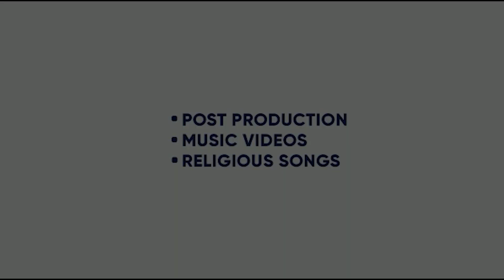SHREAAM PAGAL | SUNDHI CHAUHAN | HANSIKA MOTWANI | SHAH ALI | KING ENTERTAINMENT TV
SHREAAM  PAGAL | SUNIDHI CHAUHAN | HANSIKA MOTWANI | SHAH ALI | KING ENTERTAINMENT TV

SONG- SHREAM PAGAL
SINGER- SUNIDHI CHAUHAN
FEAT- HANSIKA MOTWANI
MUSIC COMPOSER- ROX A
LYRICS- SHAH ALI
DOP- PRASHANT DANDEKAR
DIRECTOR- ADITYA

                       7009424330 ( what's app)